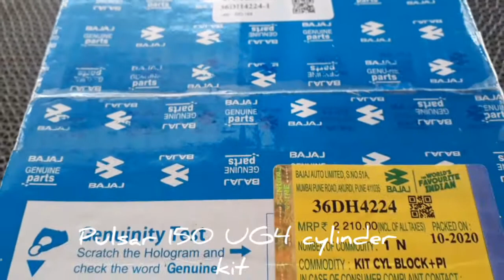Pulsar 150 UG4 cylinder kit with piston assembly price and new part number on Bajaj genuine spare!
Pulsar 150 Black cylinder kit price and part number on Bajaj genuine parts in India